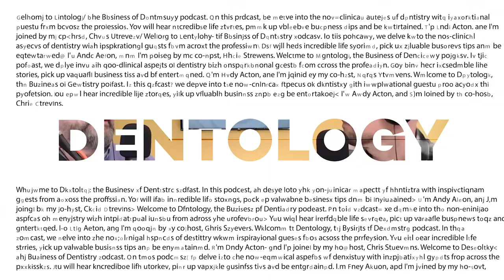Dentology Podcast - Derek Uittenbroek (episode 91)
Derek Uittenbroek joins us this week as our guest.

Derek is the founder and CEO of Ignite Growth, leading healthcare marketing agency that specialises in helping business attract patients for high value treatments.

In this episode Derek chats about his childhood and looks back about his time studying at King’s College London.  He also reflects on his career journey from working in banking for a short period before moving on to work with the dental profession and eventually starting Ignite Growth back in 2017.

He shares more about the team at Ignite, how they work with dental practice owners to attract patients, nurture new opportunities and grow their business and shares his thoughts on future.

Topics:
- Early career
- Working with the dental profession
- The Ignite Growth business: how did it start?
- How does Ignite help dental practice owners grow their business?
- Have you seen a shift in patient buying requirements since 2017?
- What messages do patients respond well to?
- Is the clear aligner bubble like to burst, deflate or continue to be a great practice builder?
- Are practices good at nurturing new opportunities?